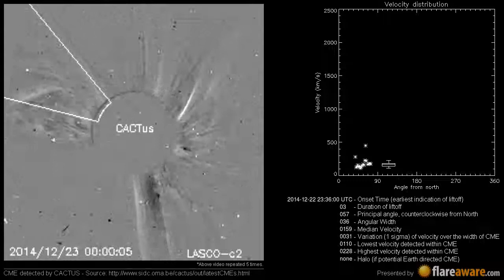A Non Earth directed CME at 2014-12-22 23:36:00 UTC